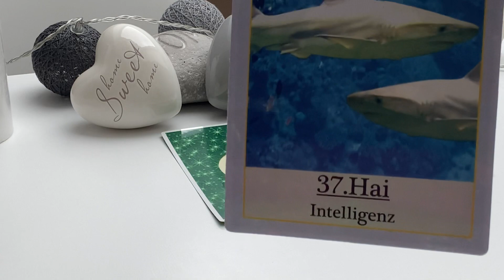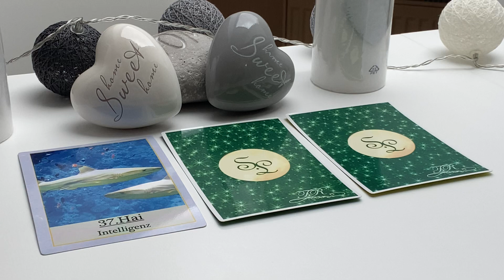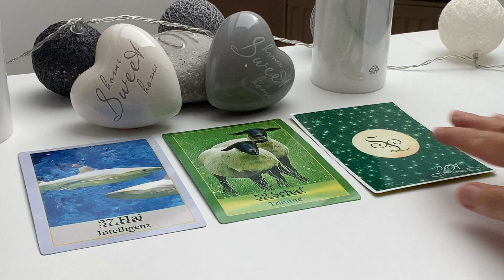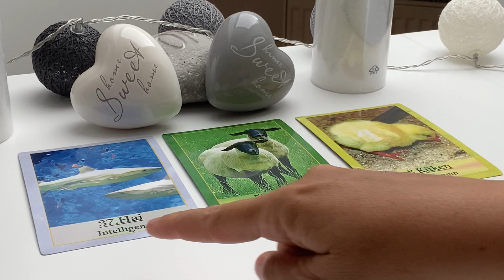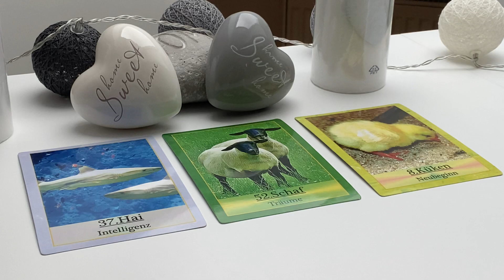Orakel | Tagesorakel | Kartenlegung | Botschaft für den 27.07.2020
sehr freue ich mich, dass Du hier bist!!! Dein Orakel, als Tagesorakel für heute... :-), viel Freude damit. :-)

Immer wieder verwendete Kartendecks:

32 Engelkarten, Könisfurt Urania
Entscheidungs-Orakel, arsEdition
Fröhlich: Glücksorakel, Pattloch